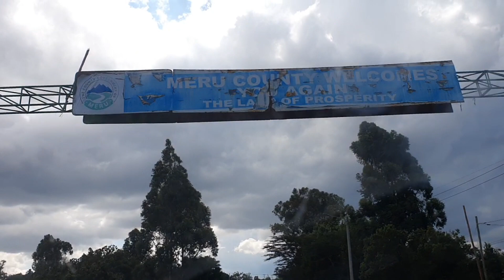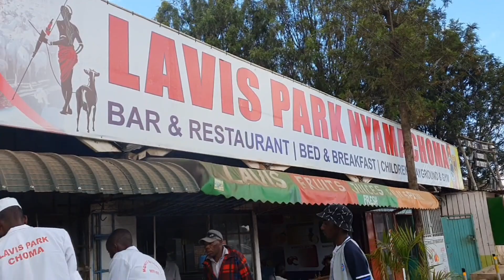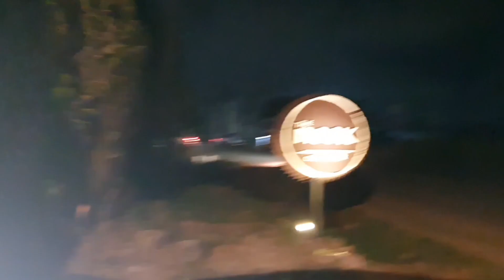GIRLS TRIP | MERU/NANYUKI VLOG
Hey guys! Hoping you're doing well. Karibu Sana, and thank you for stopping by. In this video, I share with you a short vlog, our Girl's trip to Meru and Nanyuki.

LOVE & LOVE 😘